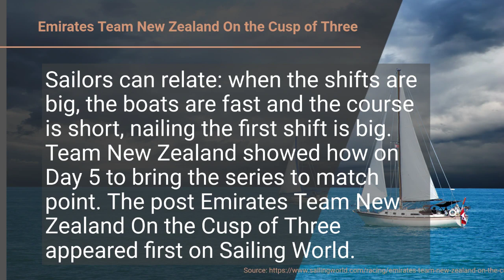Sailing World (Fri, 18 Oct 2024 17:41)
Sailing World
Fri, 18 Oct 2024 17:41
Emirates Team New Zealand On the Cusp of Three
Sailors can relate: when the shifts are big, the boats are fast and the course is short, nailing the first shift is big. Team New Zealand showed how on Day 5 to bring the series to match point. The post Emirates Team New Zealand On the Cusp of Three appeared first on Sailing World.

About:
CloseHaul is produced using Moovly's Automator technology and API.